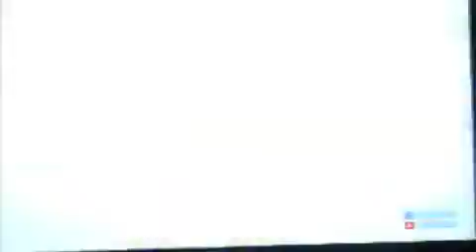HALO REACH:BETA GAMEPLAY-GAMERBLOGTV (CAM)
1st day on Halo Reach Beta